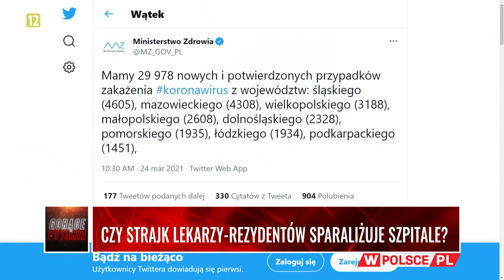CZY STRAJK LEKARZY-REZYDENTÓW SPARALIŻUJE SZPITALE?